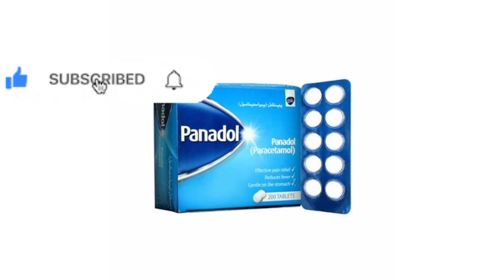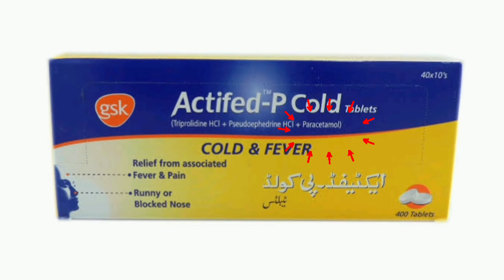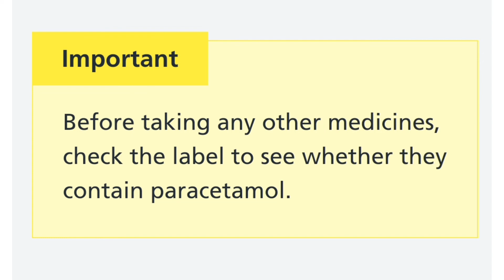Panadol || Panadol side effects in Urdu || Panadol Facts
Panadol tablet KY faiday
panadol tablets Ky nuksanat
panadol tablet Kiya Kam krti hai
panadol uses in pregnancy